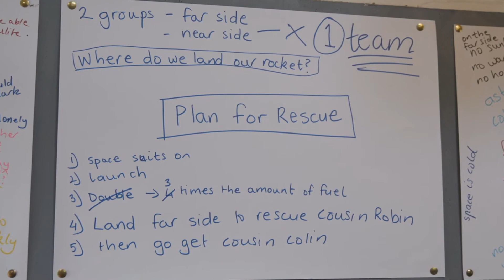Conceptual PlayWorlds - short overview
In Conceptual PlayWorlds teachers and children go on adventures and solve problems together in an imaginary world.